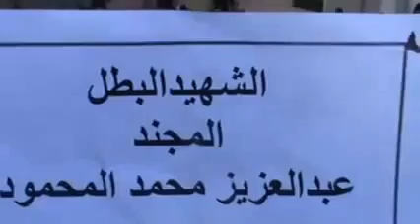18 1 Homs أوغاريت حمص حي دير بعلبة , تشييع الشهيد عبد العزيز المحمود